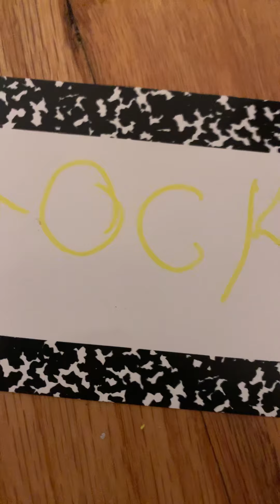November 19, 2021